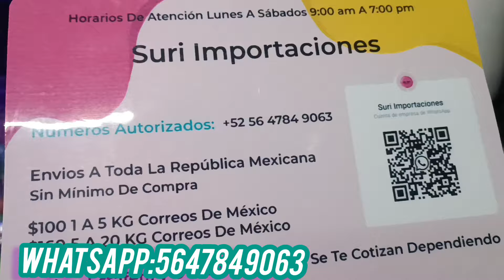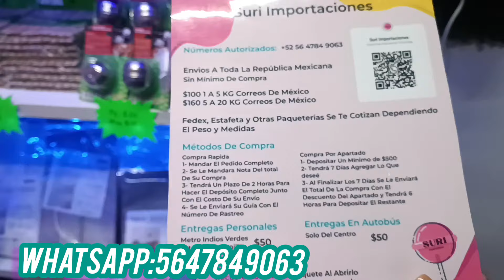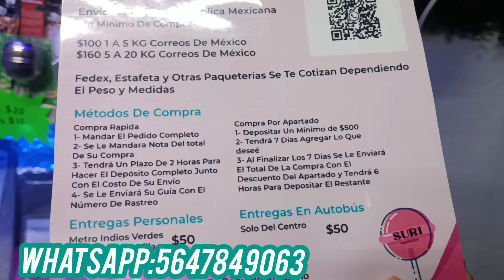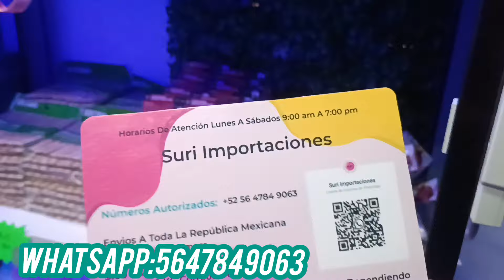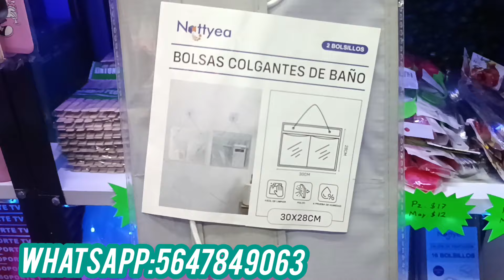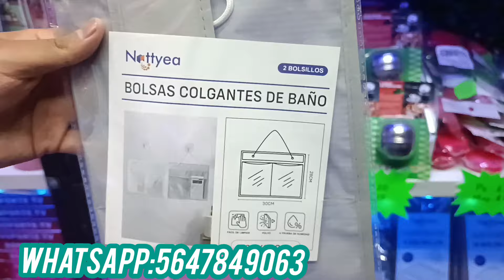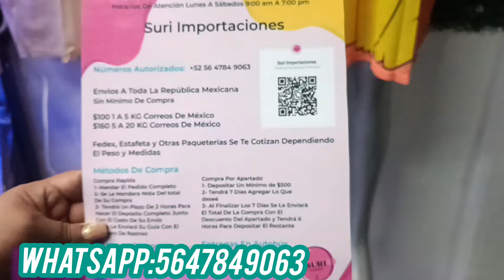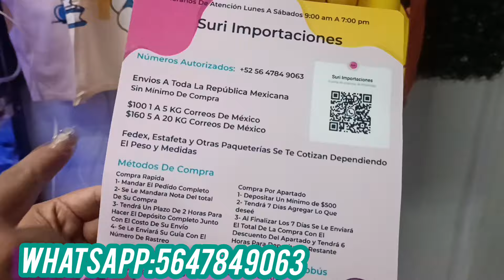Nueva y gran tienda,con precios super bajos 😱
la tienda hace envíos sin mínimo de compra

son super confiables su número es el : 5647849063

hace envíos por correos de México  y otras empresas Fedex y estafeta